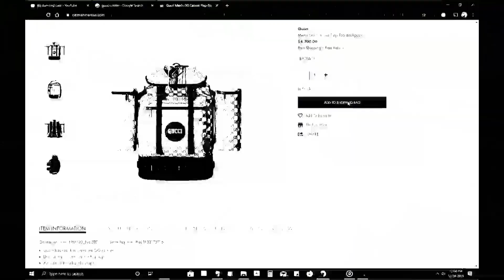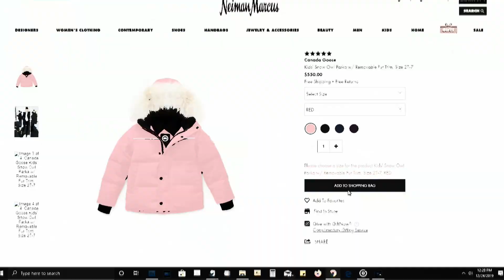"Versace Freddy Krueger" (MUSIC VIDEO) Hitmayne ft Zaykobain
"Versace Freddy Krueger" (MUSIC VIDEO) Hitmayne4Hire ft Zaykobain (aka Zay Da Youngin) - Hit Single Available Everywhere HipHop Hitmayne IndieMusic @Hitmayne4Hire